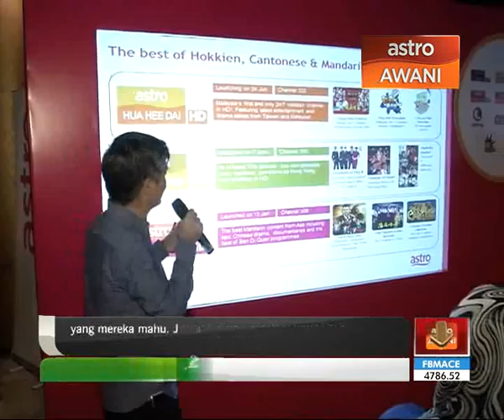Astro lancar 11 saluran dan pakej baru